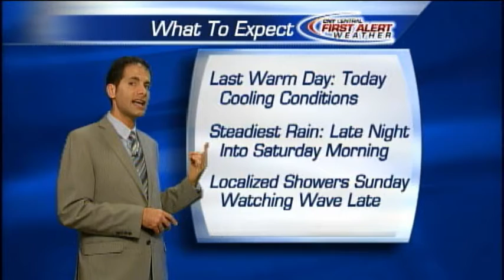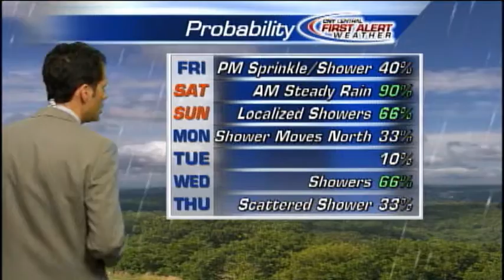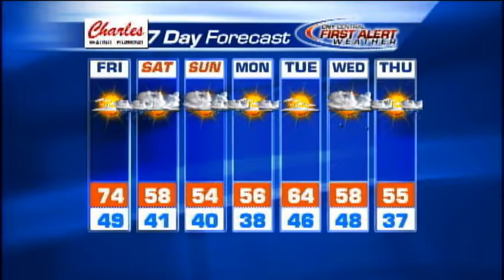Afternoon Weather 10-05-12